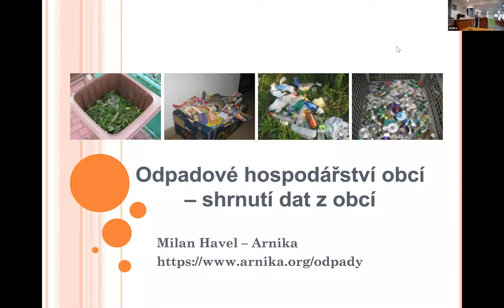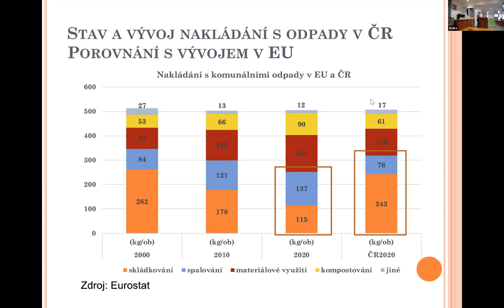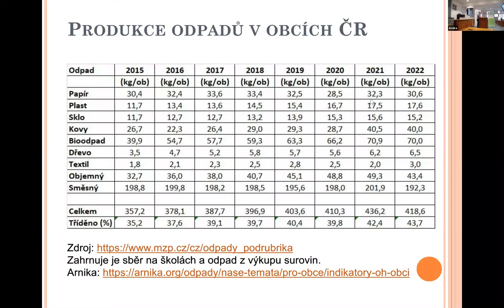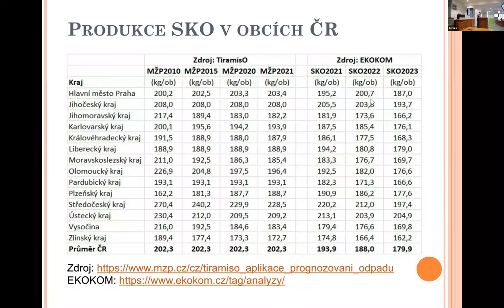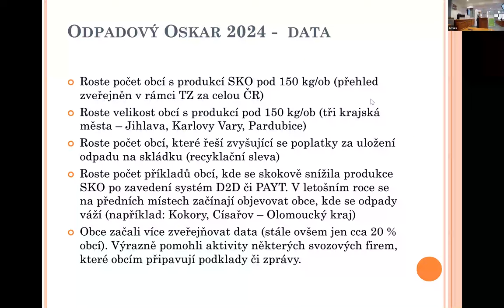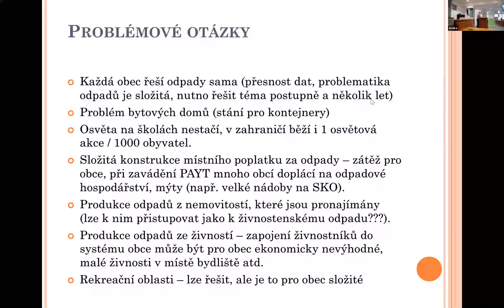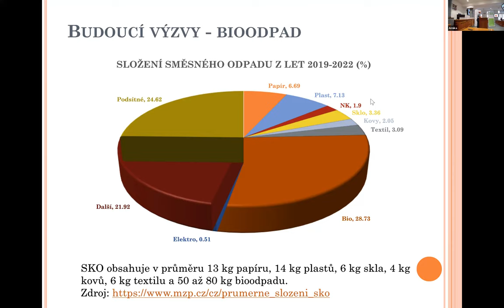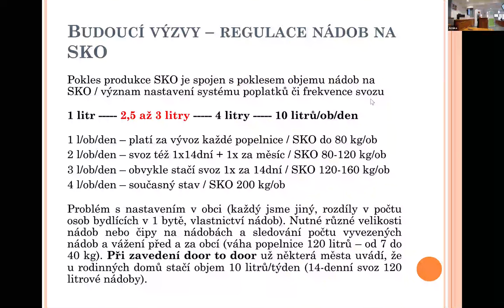Seminář Odpadový Oskar: Shrnutí dat z obcí (Milan Havel, Arnika)